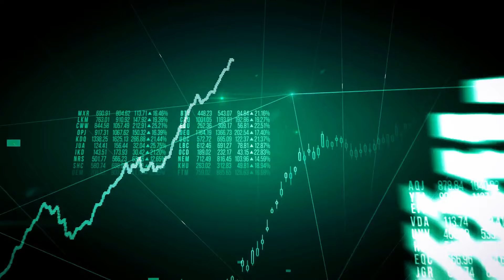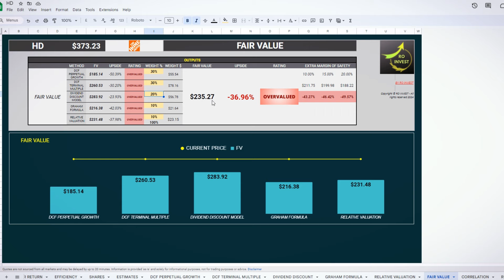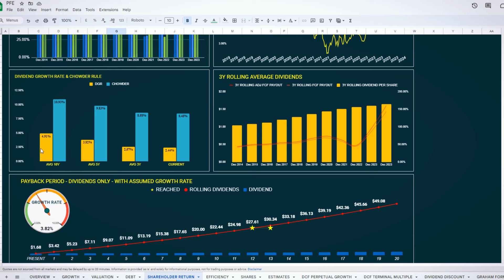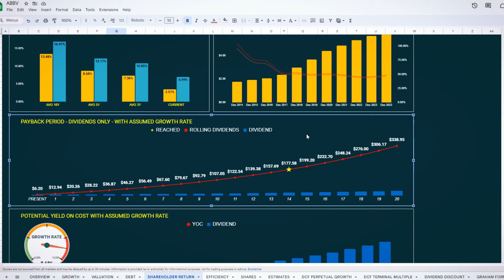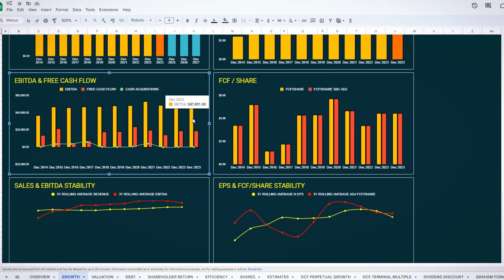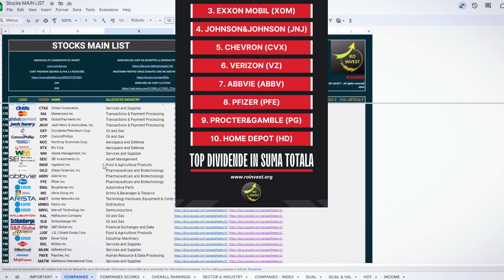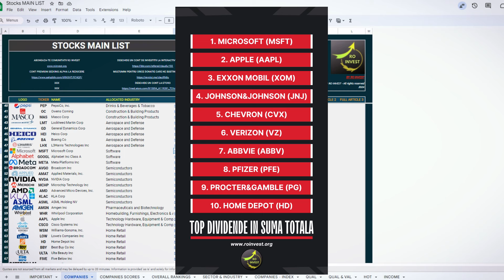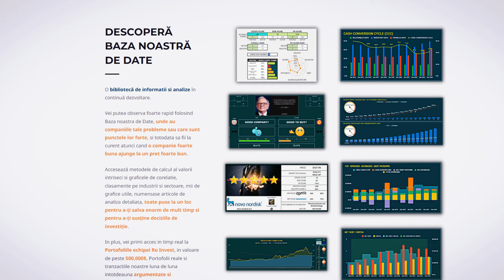TOP 10 Acțiuni cu cele mai mari DIVIDENDE in suma totala | RO Invest